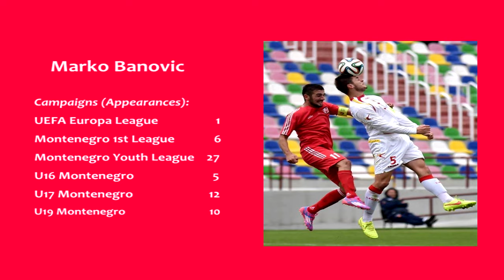Marko Banovic 2014 highlights